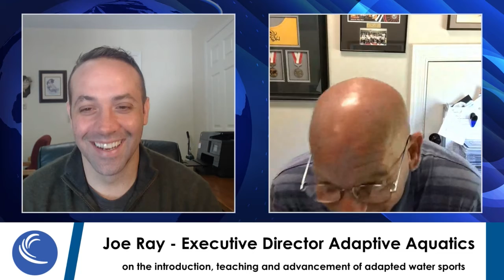Joe Ray, Executive Director Adaptive Aquatics, on the teaching & advancement of adapted water sports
Joe Ray, Executive Director Adaptive Aquatics, on the introduction, teaching and advancement of adapted water sports.
The views expressed are not necessarily the views of these organizations.